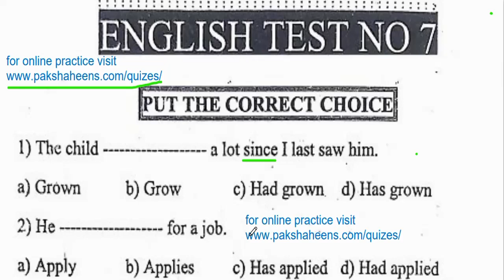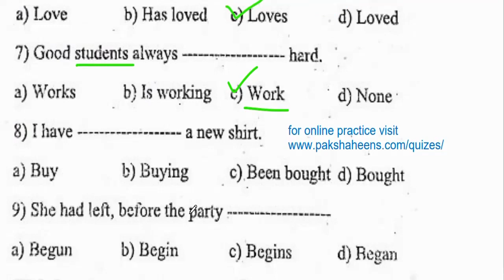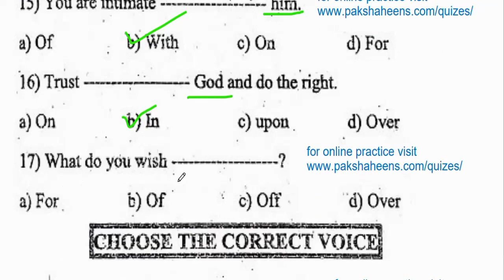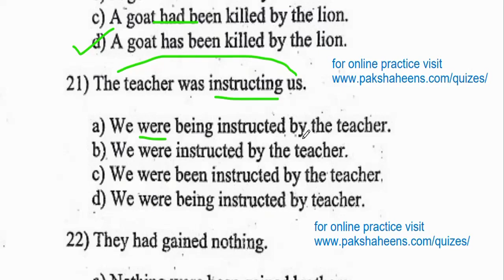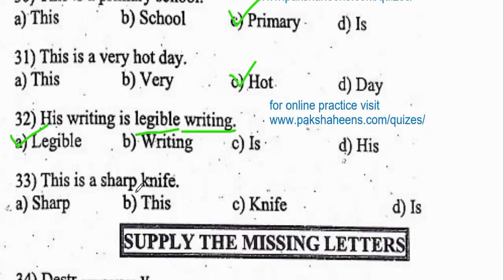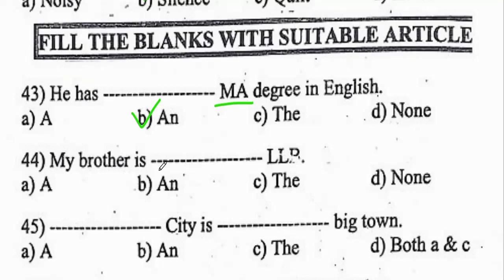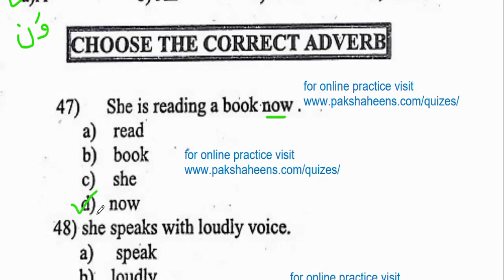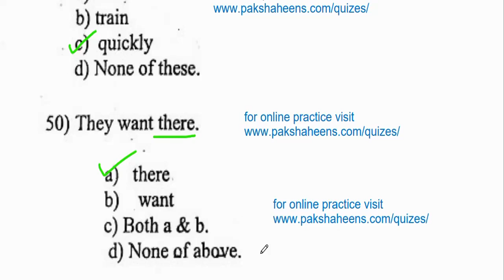English Test 7 : Super Intelligence Book